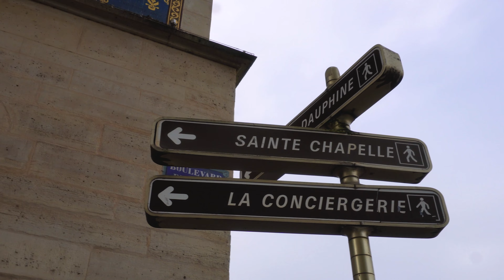Paris - France 🇫🇷 - Walking Tour - Cathédrale Notre-Dame de Paris - Louvre Museum - Sacré-Cœur 4K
Cathédrale Notre-Dame de Paris :
The Cathedral of Notre-Dame de Paris, a masterpiece of Gothic architecture, is the most visited monument in France. It was built in the Middle Ages, at the far end of the Île de la Cité. Work started in the 13th century and finished in the 15th century. Badly damaged during the French Revolution, the cathedral was restored in the 19th century by the architect Viollet-le-Duc. Its many visitors come to admire its stained glass and rose windows, the towers, the steeple and the gargoyles. They can also discover the Notre-Dame treasury and have a go at climbing the towers to enjoy a panoramic view of Paris. In 2013, Notre-Dame is celebrated its 850th anniversary. For this occasion, many events were organized and the cathedral renewed its bells with the arrival of eight new bells as well as a new great bell. Road distances from Paris in France are calculated from point 0 on the cathedral forecourt.

Louvre Museum :
The Louvre, once a royal palace, bears witness to eight centuries of French history. From the time of its founding in 1793, the museum was intended to be universal. Its collections, among the finest in the world, span several thousand years and an area stretching from America to the confines of Asia. The Louvre is a universal museum with eight curatorial departments: Egyptian Antiquities; Near Eastern Antiquities; Greek, Etruscan and Roman Antiquities; Paintings; Sculptures; Decorative Arts; Prints and Drawings; and Islamic Art. Some 35,000 works of art are on display, including world-famous masterpieces such as the Winged Victory of Samothrace, the Seated Scribe, the Winged Bulls of Khorsabad, the Mona Lisa and Michelangelo’s Slaves, and parts of the palace, such as the Napoleon III Apartments, are works of art in their own right.